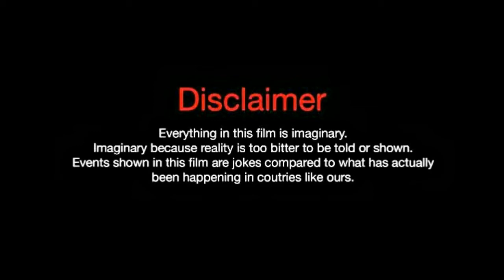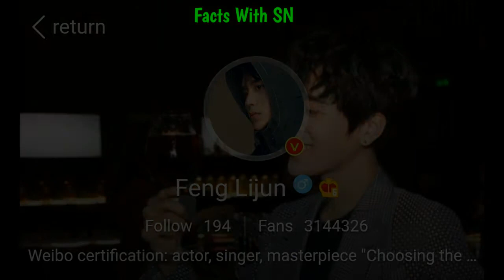Feng Li Jun. Lifestyle. Biography. Net Worth. Age. Hobbies. Height. Gilfriend. Facts With SN